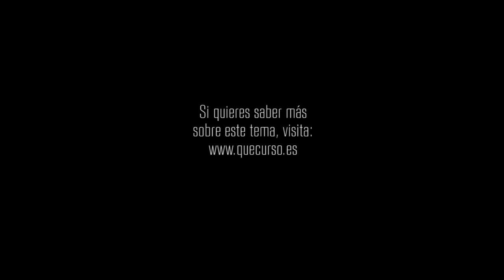Puedes comenzar de nuevo 1x57 "Una luz de esperanza"